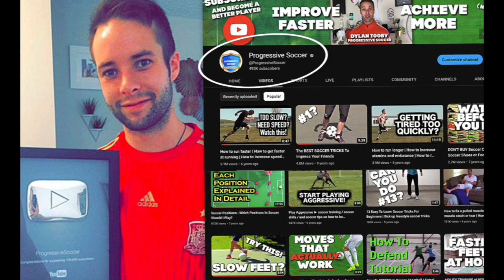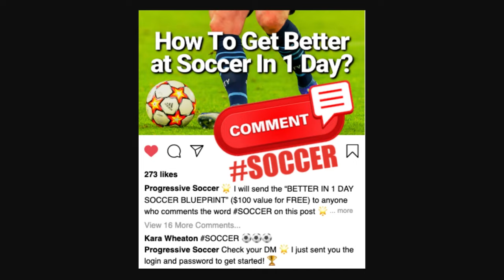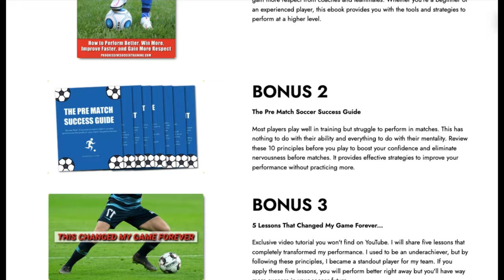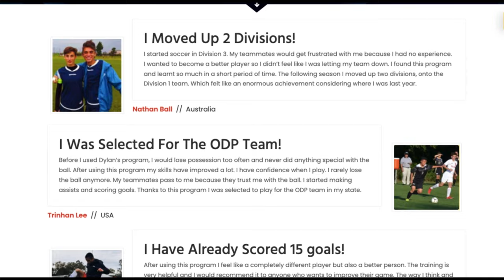watch these 7 minutes if you want to STOP giving the ball away in soccer...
🏆 Become a better soccer player (click here) 👈 In this video, watch these 7 minutes if you want to stop giving the ball away in soccer...

🚨 STOP Giving the Ball Away in Soccer! 🚨

Are you tired of losing possession and feeling frustrated on the field? Watch these 7 minutes if you want to transform your game and become a more confident, composed player. This video dives deep into key areas of your game, such as decision-making, ball control, and maintaining composure under pressure. 🌟⚽

Imagine this: You're in the middle of an important match, and every time you get the ball, you panic and lose possession. Your teammates are frustrated, and you feel like you're letting everyone down.

Now, picture this: You receive the ball, stay calm, make smart decisions, and effortlessly maintain possession. Your confidence soars, your teammates trust you, and you become a pivotal player on the field. This transformation is within your reach, and it starts with this video. 🧠🔥

This video will show you how to stay calm in soccer, especially under pressure. You'll learn proven techniques to control your nerves and make better decisions, so you can keep possession and contribute positively to your team. By mastering these skills, you'll not only become a better player but also move closer to achieving your soccer goals. 🏅🌍

🔑 What will be covered:

stay calm soccer
how to stay calm under pressure in soccer
how to stay calm on the ball in soccer
how to stay calm before a soccer game

By the end of this video, you'll have the tools you need to remain composed and confident in any game situation. Get ready to take your game to the next level and become the player you've always wanted to be. Let's get started! 💪⚽🔥

🎥 Watch now and start your journey to becoming a more composed and effective soccer player!

- Coach Dylan